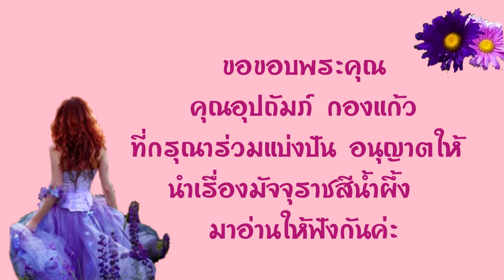59.หนังสือเสียง มัจจุราชสีน้ำผึ้ง ประพันธ์โดย อุปถัมป์ กองแก้ว อ่านโดย อังกุระ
ขอขอบพระคุณ คุณอุปถัมป์ กองแก้ว ผู้ประพันธ์ เรื่องมัจุราชสีน้ำผึ้ง เป็นอย่างสูง
ที่อนุญาตให้นำหนังสือมาอ่านเพื่อแบ่งปันค่ะ

ขอเชิญสนับสนุนคุณคุณอุปถัมป์ กองแก้ว ผู้ประพันธ์ เรื่องมัจุราชสีน้ำผึ้งได้ที่
คุณอุปถัมภ์  จันทรสกุนต์
ธนาคาร ทหารไทย
เลขที่บัญชี 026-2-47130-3
สาขางามวงศ์วาน

นิยาย# มัจจุราชสีน้ำผึ้ง